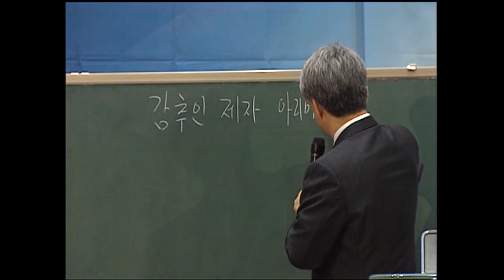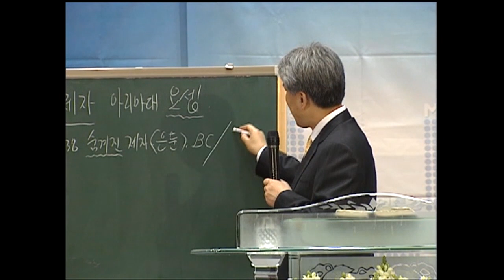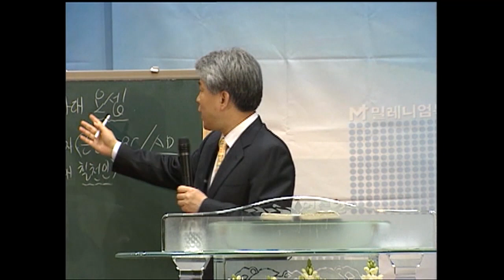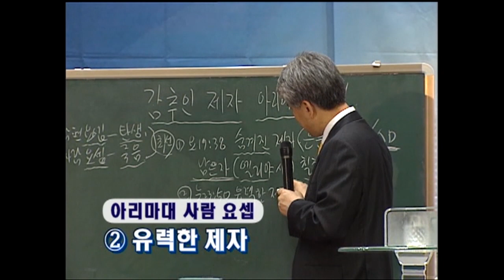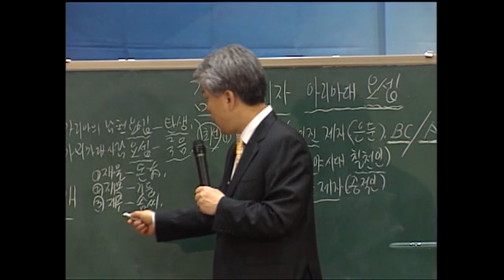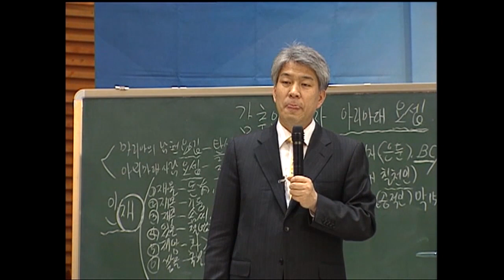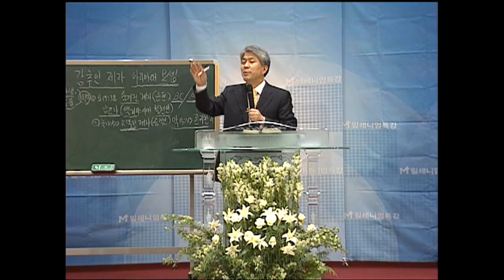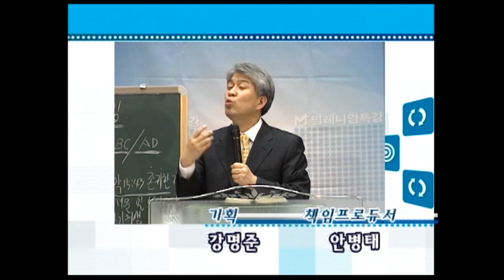김문훈목사 특강시리즈 | 감추인 제자 아리마대 요셉 1부 [CTS2]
" 감추인 제자 아리마대 요셉 1부"